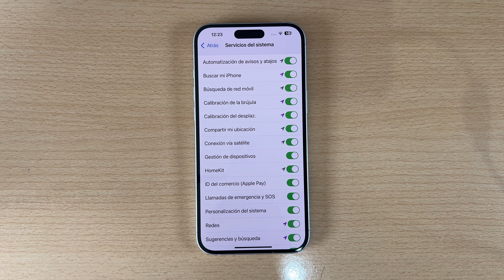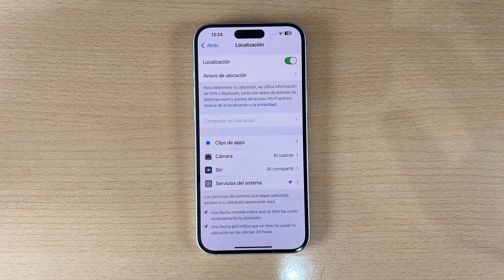Como Activar y Desactivar Localizacion + Ubicacion iPhone 16, 16 Plus, 16 Pro y 16 Pro Max